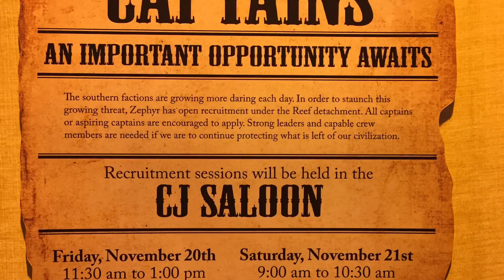TeslaCon 2015: Victorian Mens self defense Part Three